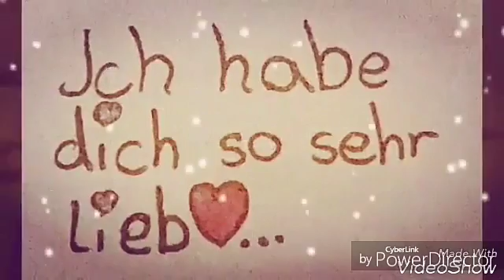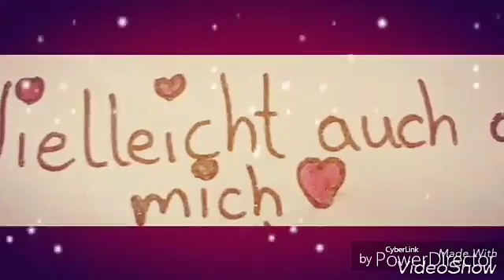Ich probiere das aus